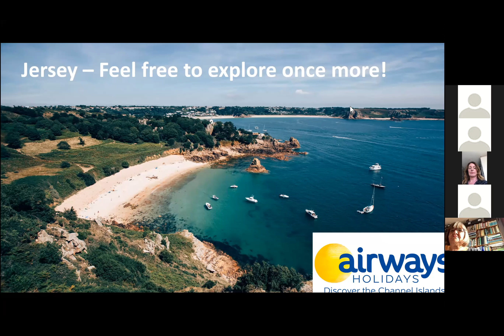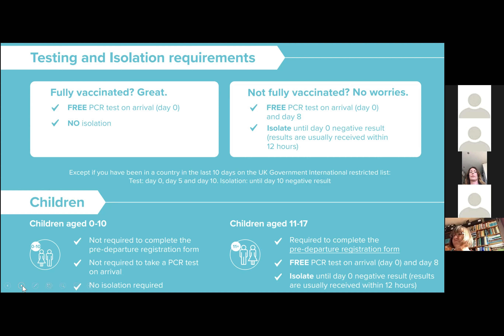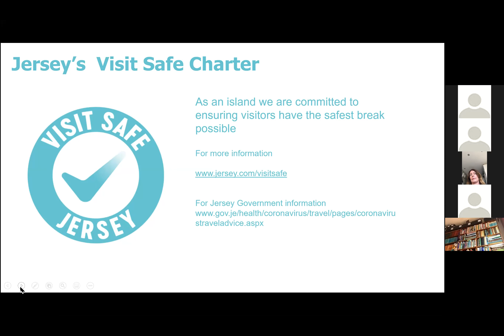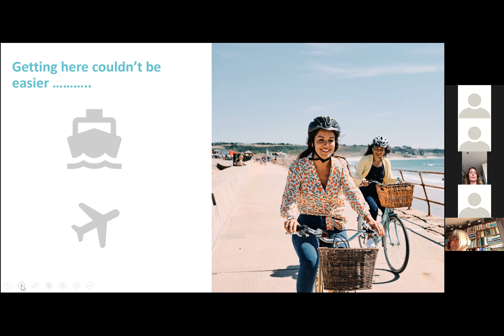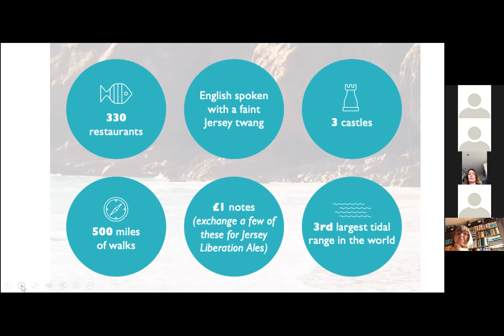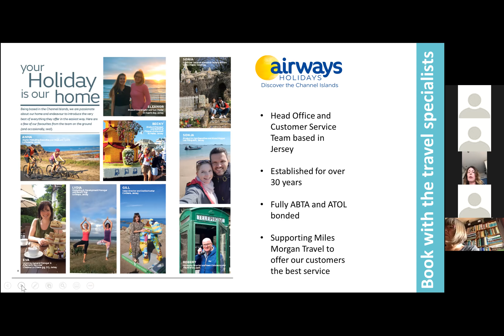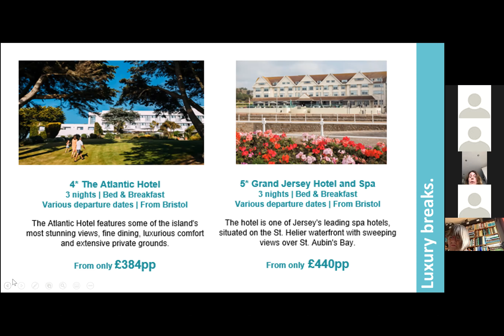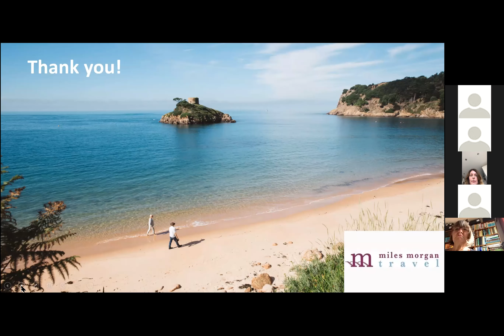Jersey Virtual Travel Event with Airways Holidays